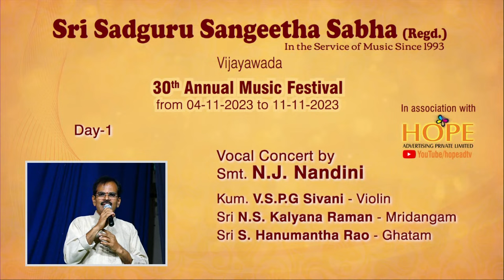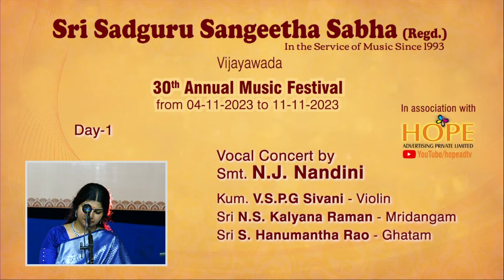Sri Sadguru Sangeetha Sabha 30th AMF | Vocal concert by Smt. NJ Nandini | on 04-11-23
Sri Sadguru Sangeetha Sabha (Regd.)
In the Service of Music Since 1993
Vijayawada
30th Annual Music Festival - Nov-2023

1:24:10 alapnai
1:40:55 karikalabha saveri
1:47:13 neravel

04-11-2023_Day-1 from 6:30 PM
Vocal Concert by Smt. N.J. Nandini
supported by Kum. V.S.P.G Sivani on Violin
Sri N.S. Kalyana Raman on Mridangam
Sri S. Hanumantha Rao on Ghatam
Venue: Ghantasala Venkatswara Rao Govt. College of Music and Dance, Durgapuram, Vijayawada.

Sri Sadguru Sangeetha Sabha 30th Annual Music Festival (8 Days) from 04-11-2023 to 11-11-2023
Day-1 @ 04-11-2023 from 6:30 PM

Day-2 @ 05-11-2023 from 6:30 PM
Vocal duo by Kum. Anahitha - Kum. Apoorva
supported by Sri Pappu Gjanadev on Violin
Sri K. Sadguru Charan on Mridangam

Day-3 @ 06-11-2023 from 6:30 PM
Mandolin Concert by Sri U Rajesh
supported by Sri K.V. Krishna on Violin
Padmasri Yella Venkateswara Rao on Mridangam

Day-4 @ 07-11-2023 from 6:30 PM
Vocal Concert by Kum. Amrutha Venkatesh
supported by Sri L. Rama Krishna on Violin

Day-5 @ 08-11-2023 from 6:30 PM
Vocal Concert by Vishnubhatla Sisters _ Smt. V. Saraswathi - Smt. V. Krishnaveni
supported by Sri N.C. Madhav on Violin
Sri B.V.S. Prasad on Mridangam

Day-6 @ 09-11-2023 from 6:30 PM
Vocal Concert by Sri Aswatha Narayanan
supported by Sri R. Dinakar on Violin
Sri Burra Sriram on Mridangam

Day-7 @ 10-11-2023 from 6:30 PM
Vocal Concert by Hyderabad Brothers _ Sri D. Raghava Chary - Sri D. Sesha Chary
supported by Smt. B.V. Durgabhavani on Violin
Sri Kotipalli Ramesh on Mridangam

Day-8 @ 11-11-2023 from 6:30 PM
Honour and "Sadguru Sangeetha Vidwanmani" Title Presentation to Padmasri Dandamudi Sumathi Rama Mohana Rao